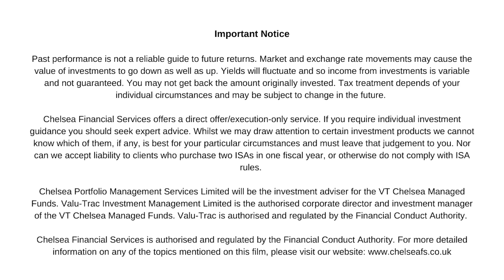Is now a good time to be investing in Europe?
Alistair Wittet, co-manager of Comgest Growth Europe ex UK tells us why Europe is "business as usual" despite the outlook of a recession on the continent. We also discuss defensive sectors such as healthcare, consumer staples and luxury goods. We wrap up the interview with Alistair telling viewers why European equities should be considered in a portfolio.